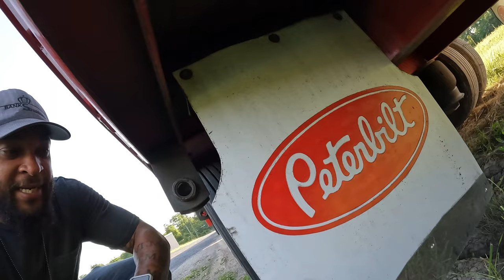Hotshot Vlog #107: I Wasn’t Expecting This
In this video I talk about what’s been going on since my last video and touch on a video done by another YouTuber by the name Load Mizer. Watch until the end for a surprise.